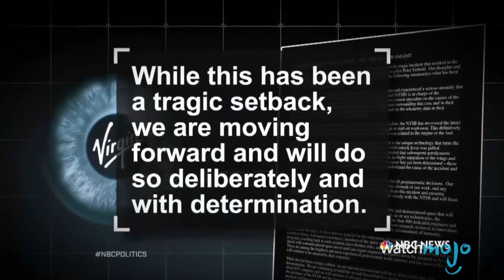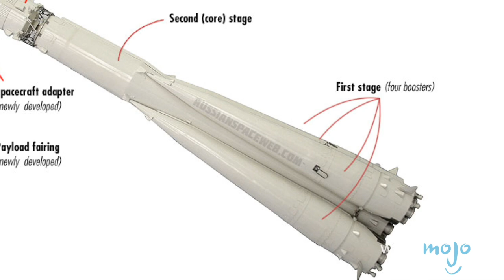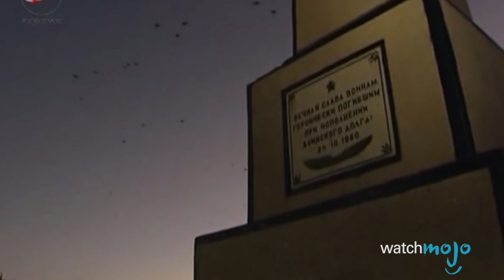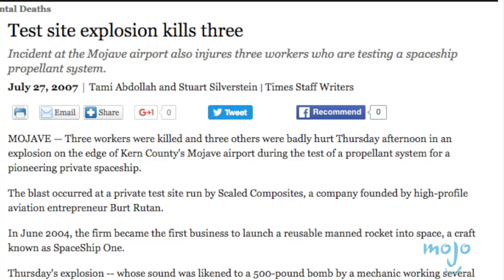Top 10 Saddest Space Flight Disasters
Unfortunately, there have been a number of horrific disasters of the space program. Between the explosions of the Challenge and Columbia space shuttles and the tragic deaths of the Apollo 1 astronauts in America, and the explosion of the Vostok-2M rocket and the deaths of the Soyuz 11 cosmonauts for the USSR, history’s worst space disasters have left a black mark on the space program. WatchMojo counts down ten of the most devastating space flight disasters ever.

If you’re interested in all things space, be sure to check out the other relevant videos on our channel, like Top 10 Astronaut Movies Top 10 Songs About Space and Top 10 Space Stations from Movies and TV

00:41 #10: Death of Valentin Bondarenko - March 23, 1961
01:24 #9: VSS Enterprise Crash - October 31, 2014
02:20 #8: Michael J. Adams - November 15, 1967
03:11 #7: Intelsat-708 - February 15, 1996
03:52 #6: Apollo 1 - January 27, 1967
04:53 #5: Vostok-2M Rocket Explosion - March 18, 1980
05:35 #4: Soyuz 11 - June 30, 1971
06:33 #3, #2 & #1 ???